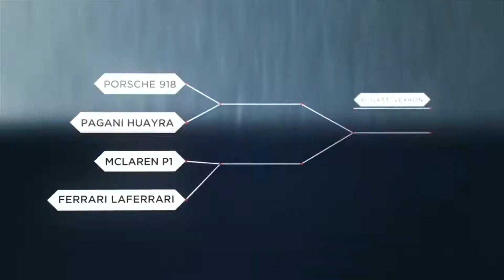Sunday Ride | Tuned Cars | Rev Battle.